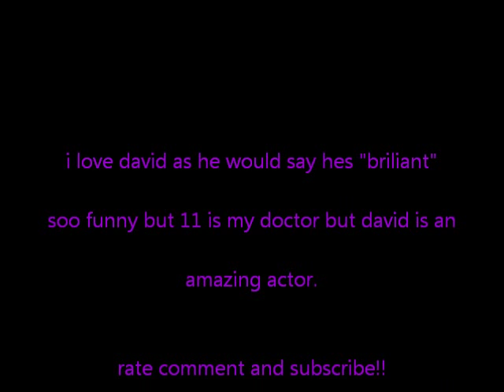doctor who mistake! ("take me to your leader")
ok whoever wrote this ep needs to get there doctor who facts right!!! lol im the ultimate whovian hehe

i dont own this i edited:
2doctor who take me to your leader (voyage of the damned)"
and
"every jelly baby scene"